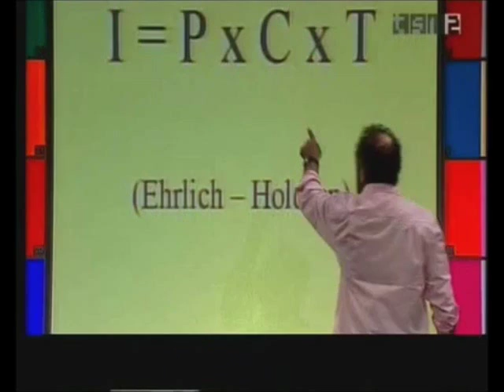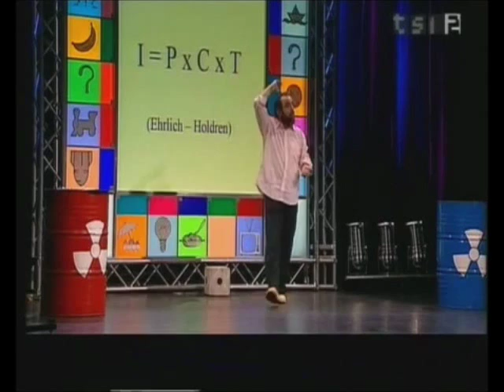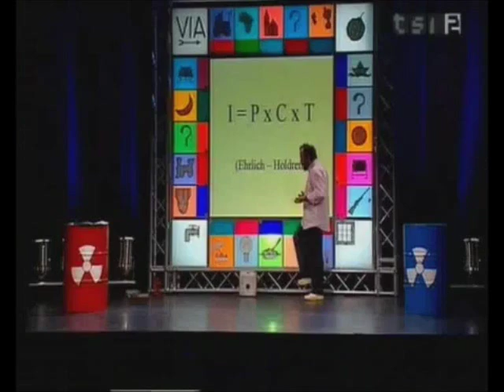Melanina E Varechina - Giobbe Covatta